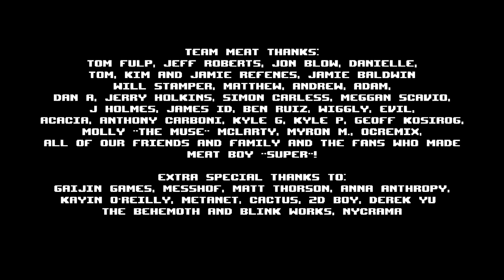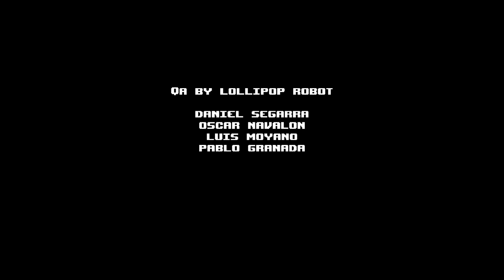Is this really the end? Super Meat Boy Ends!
Holy cow that last board really was the culmination of all learned skills in one level. What a frustratingly thrilling last ride before saying goodbye to this game. Loved it all the way through. Highly recommend you try this game, if you're willing to lose a little of your sanity and patience! The music, story and game play make this game a 8/10 for me!